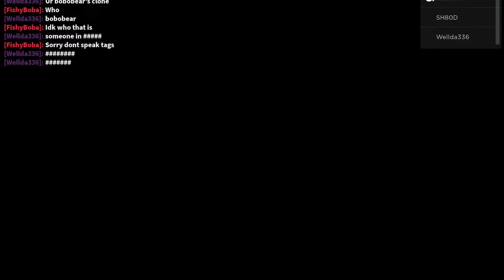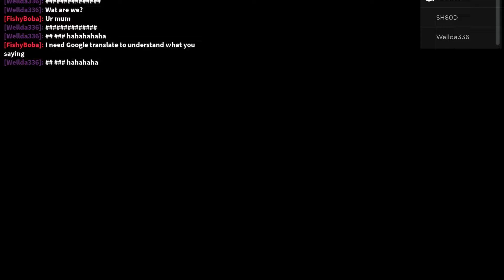Piggy Roblox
Wellcome back in my next viodio